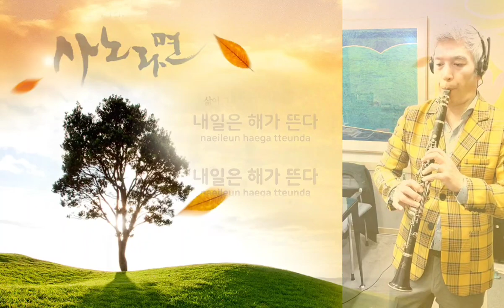🎬 내일은 해가 뜬다 내일은 해가 뜬다 사노라면 (1966), Clarinet Cover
사노라면 언젠가는 좋은 때도 올 테지
흐린 날도 날이 새면 행복하지 않던가
새파랗게 젊다는 게 한 밑천인데
쩨쩨하게 굴지 말고 가슴을 쭉 펴라
내일은 해가 뜬다 내일은 해가 뜬다

비가 새는 판잣집에 새우잠을 잔대도
정든 사람 곁이라면 행복하지 않더냐
오손도손 속삭이는 밤이 있는 한
한숨일랑 걷어 치고 가슴을 쭉 펴라